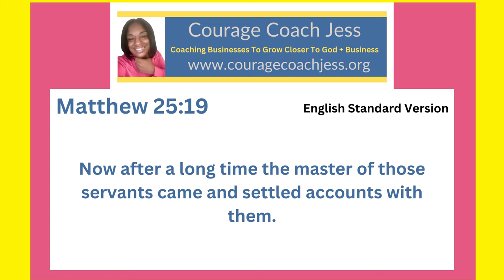Using My Talents to Get Into The Kingdom of Heaven- Matthew 25:19